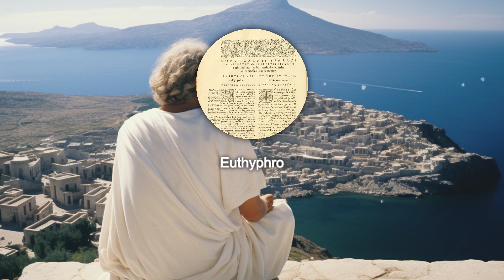Socrates: Unraveling Wisdom's Mysteries｜Philosopher Biography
In the bustling city of Athens, there lived an enigmatic figure named Socrates. Although he ……

e6f2